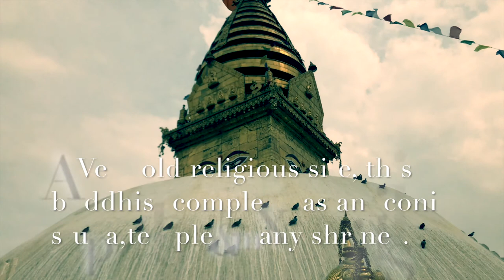Swayambhunath monkey temple - Cinematic - katy Perry -Dark horse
wayambhunath is among the oldest religious sites in Nepal. According to the Gopālarājavaṃśāvalī, it was founded by the great-grandfather of King Mānadeva (464-505 CE), King Vṛsadeva, about the beginning of the 5th century CE. This seems to be confirmed by a damaged stone inscription found at the site, which indicates that King Vrsadeva ordered work done in 640 CE.[3]

However, Emperor Ashoka is said to have visited the site in the third century BCE and built a temple on the hill which was later destroyed.

Although the site is considered Buddhist, the place is revered by both Buddhists and Hindus. Numerous Hindu monarch followers are known to have paid their homage to the temple, including Pratap Malla, the powerful king of Kathmandu, who is responsible for the construction of the eastern stairway in the 17th century.[4]

The stupa was completely renovated in May 2010, its first major renovation since 1921[5][6] and its 15th in the nearly 1,500 years since it was built. The dome was re-gilded using 20 kg of gold. The renovation was funded by the Tibetan Nyingma Meditation Center of California, and began in June 2008.[7]

At around 5 a.m. on 14 February 2011, Pratapur Temple in the Swayambhu Monument Zone suffered damage from a lightning strike during a sudden thunderstorm.[8]

The Swayambunath complex suffered damage in the April 2015 Nepal earthquake.[9